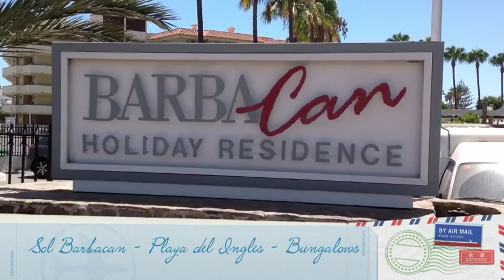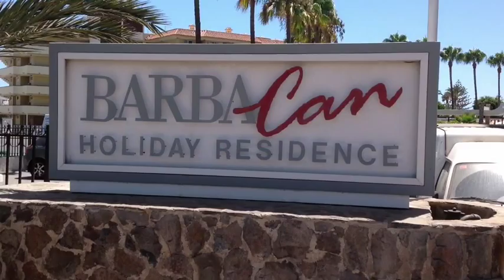Sol Barbacan - Playa del Ingles - Bungalows